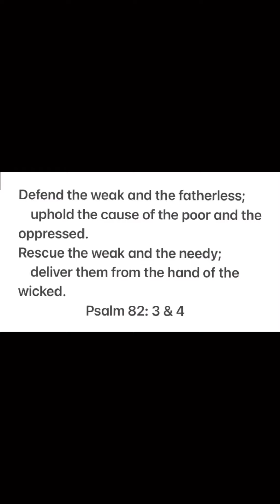Harrowing Rescue to Healing Journey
Here is more detail about our recent rescue mission, thanks to our amazing God and supporters of All Things Possible Ministries! An abuse survivor is now free!

ABOUT
Victor Marx is a high risk humanitarian with successful missions to Iraq, Syria, North Africa and Southeast Asia – many times in non-permissive and high threat environments, helping orphans and widows. He focuses his attention to the plights of those affected by ISIS, troubled juvenile offenders, and supporting military personnel from all branches including the special operations community.